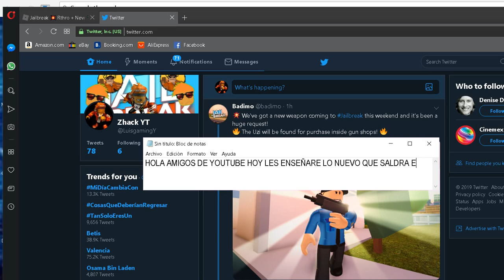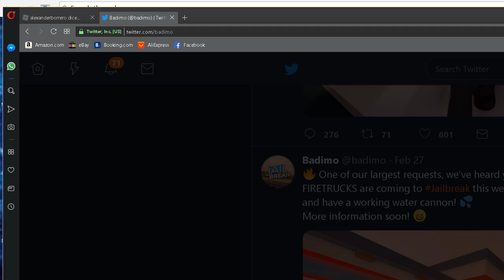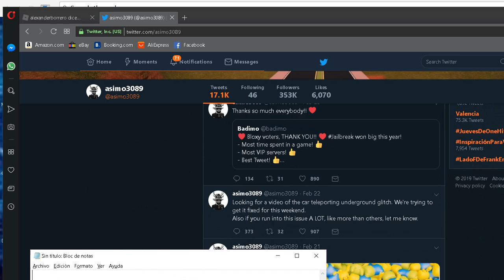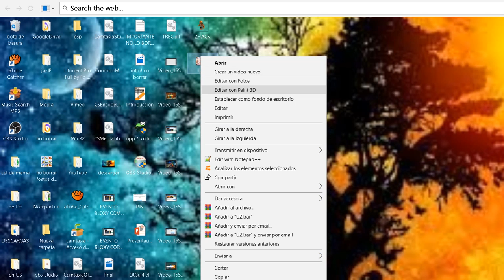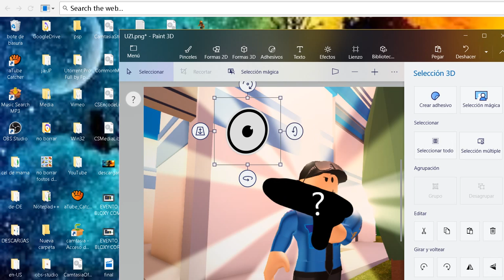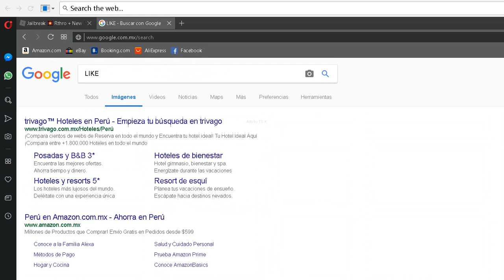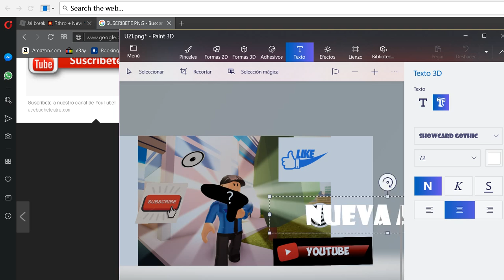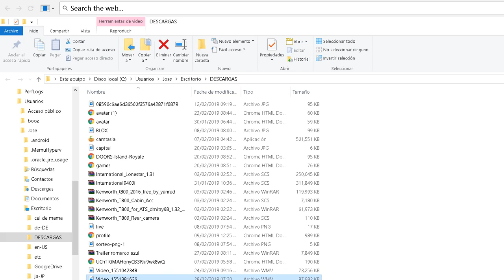NUEVA ACTUALIZACION PRONTO DE JAILBREAK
🕳🕳🕳🕳🕳🕳🕳🕳🕳🕳🕳🕳🕳🕳🕳 SALUDOS A TODOS LOS COMENTARIOS